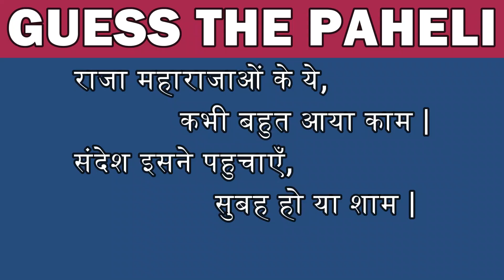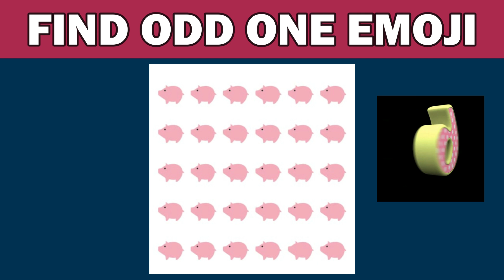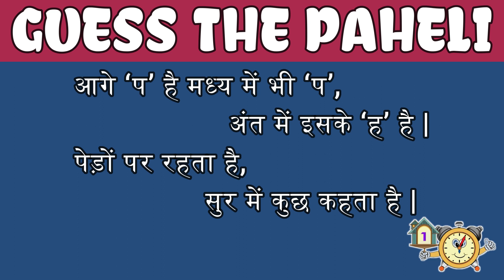Can You Guess The Words Name By Emoji || Guess Challenge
can you guess by emoji,
can you guess brain break,
did you guess correctly,
guess challenge game,
guess challenge by emoji,
emoji challenge,
find the odd one and circle it,
find out the odd one answer,
find odd man out answer,
guess the eyes,
guess the eyes disney,
guess the eyes of celebrities,
guess the eyes wednesday,
guess the eye brain break,
guess the bollywood eyes,
guess the celebrity by eyes,
guess the paheli,
guess the paheliyan,
guess the paheliyan in hindi,
guess the paheli challenge,
guess the paheliyan by emoji,
guess the riddle challenge,
guess the paheli,
guess the paheliyan,